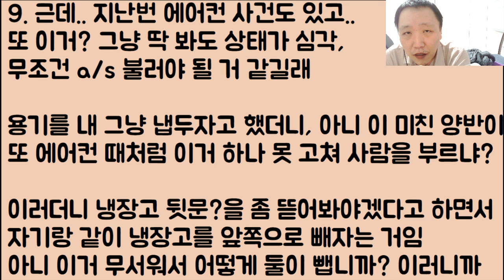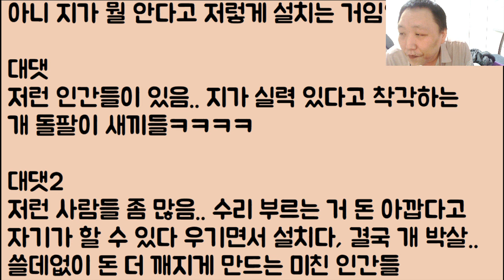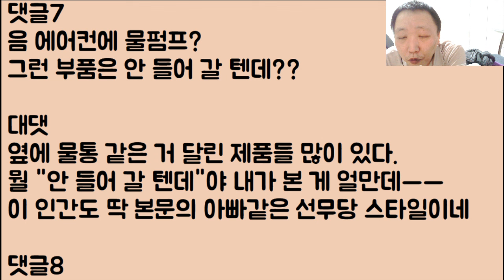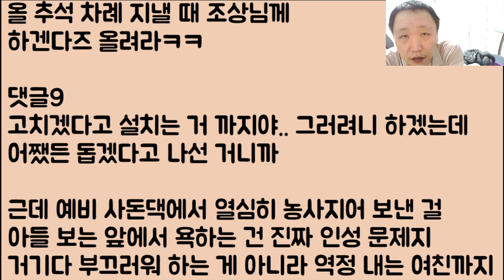[미친ㅋㅋ🤣🤣] 멀쩡한 집안 살림 다 거덜 내고 거기에 감히 우리 아버지를 욕하는 예비 장인 때문에 결국 대 분노!! 싸그리 엎어버리고 그 자리에서 파혼했음